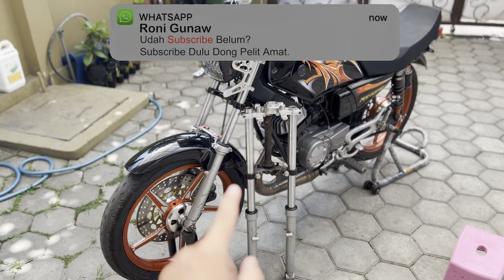GANTI SHOCK DEPAN DARI RX KING OLD MENJADI RX KING NEW, JADI MAKIN ENAK DI PAKE ATAU SAMA AJA ? 🤔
Upgrade shock depan yang asalnya shock rx king old menjadi shock rx king new penasaran kan seperti apa barang nya dan cara pemasangan nya?  tonton videonya ya jangan di skip cuy..

Video dalam channel ini merupakan dokumentasi kegiatan saya di saat melakukan aktivitas riding maupun aktivitas keseharian seputaran motor..
Ikuti terus keseruan saya dalam berpetualang menggunakan motor dan jangan lupa tonton juga video lain nya.

Semoga kalian di berikan panjang umur sehat selalu dan di mudahkan rezekinya amiin 🙏